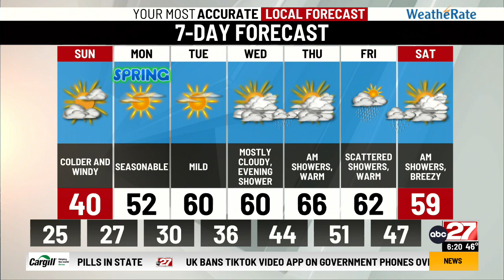Adis Juklo's Saturday PM Forecast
Colder air rushes in tonight along with some gusty winds.